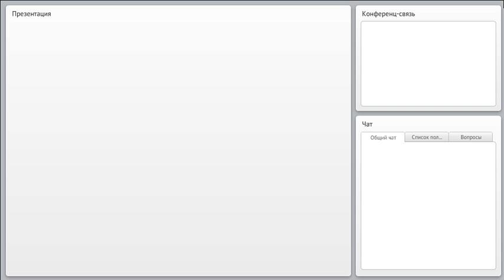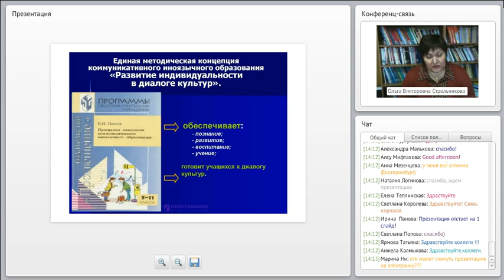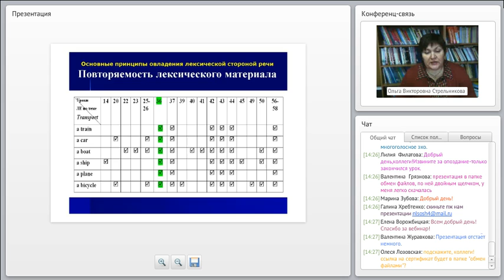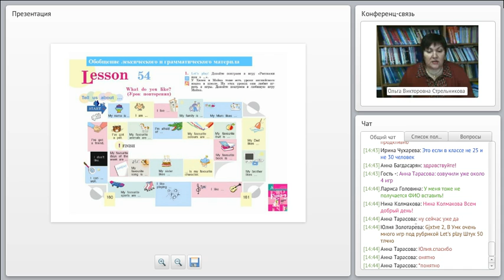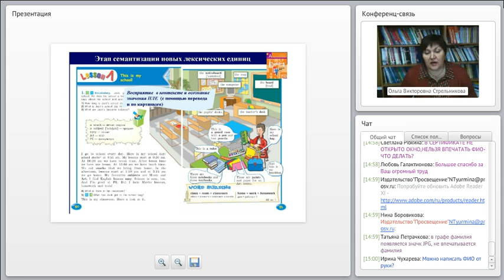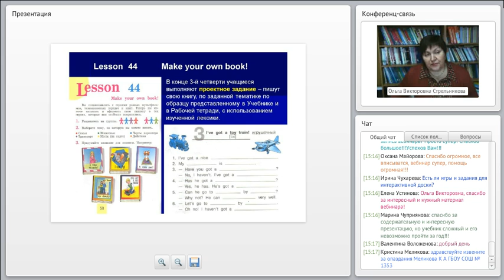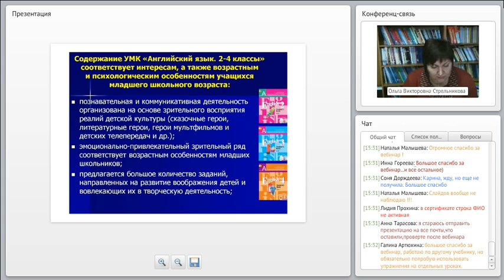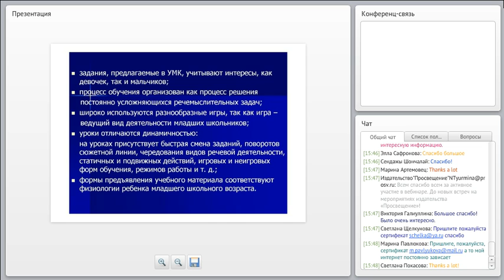Обучение лексической стороне речи (УМК «English 2-4», Кузовлев В.П.)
Тема: «Система обучения чтению на английском языке в начальной школе  (УМК “English 2-4”, Кузовлев В.П.)
Лектор: Перегудова Эльвира Шакировна, доцент, член авторского коллектива линии УМК “English 2–11”